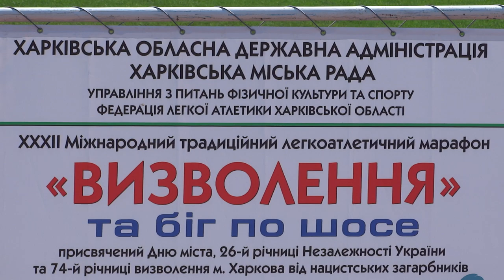Харьковский марафон 20 августа 2017, стадион "Динамо"